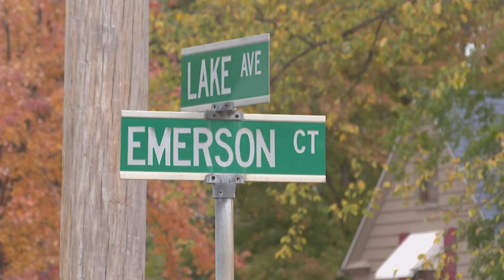Death of Akron teen Ethan Liming: Stafford brothers face sentencing in Summit County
One month after a jury announced their verdict in the case against two brothers charged in connection with the death of 17-year-old Ethan Liming outside of the I PROMISE School in Akron, both Deshawn and Tyler Stafford are due back in court Thursday afternoon for sentencing.

It was back on Sept. 25 when the jury issued the following verdicts in the case:

21-year-old Deshawn Stafford:
- Aggravated assault: Guilty
- Assault: Guilty
- Involuntary manslaughter (count 3): Not guilty
- Involuntary manslaughter (count 1): No verdict (mistrial declared on this count)

20-year-old Tyler Stafford:
- Assault: Guilty
- Involuntary manslaughter: Not guilty